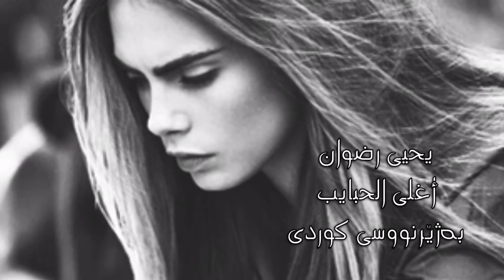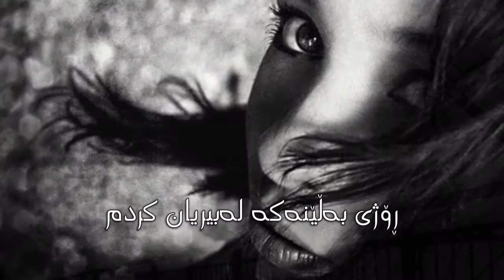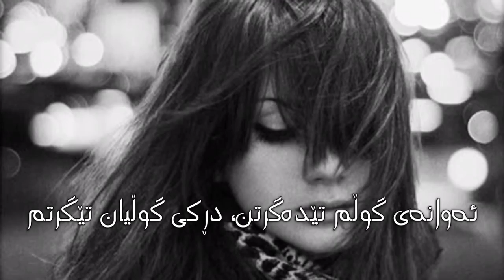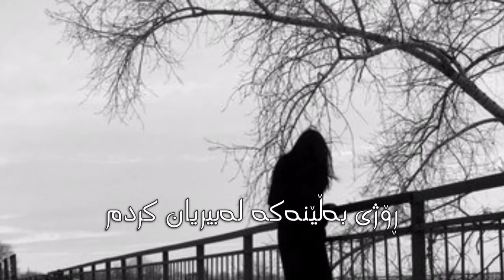يحيى رضوان - أغلى الحبايب/ بەژێرنووسی كوردی